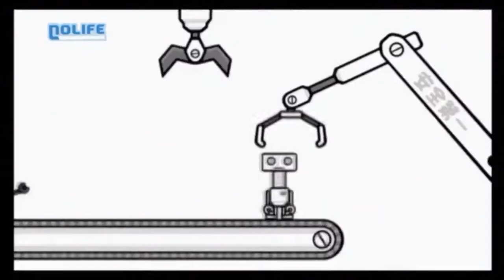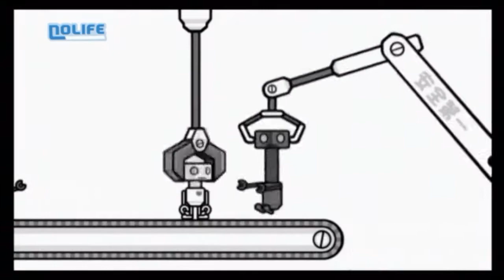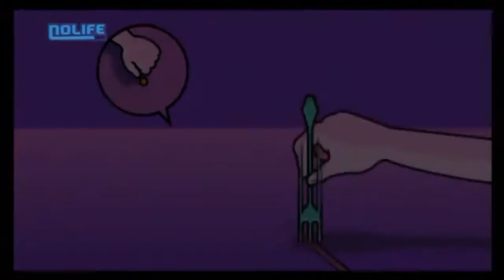CRITIQUE - Minna no Rhythm Tengoku (Wii) Jap Import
Diffusé le 27 septembre 2011

🙉Le jeu de rythme dans toute sa splendeur !🎶

Auteur de la critique : Alex Pilot